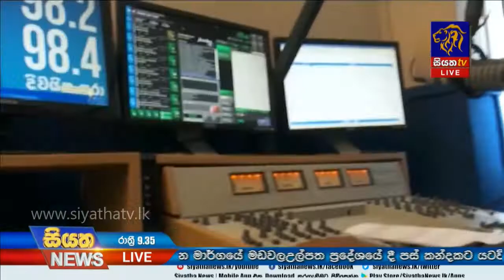Siyatha News | 09.35 PM | 06– 03 – 2020